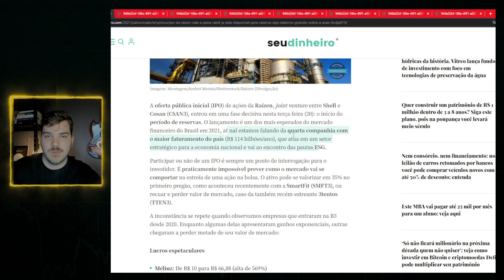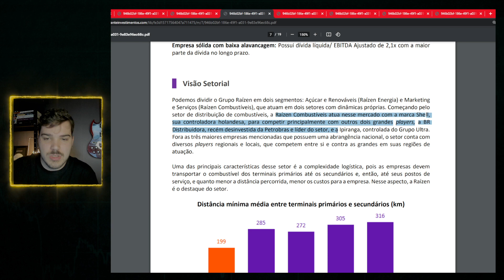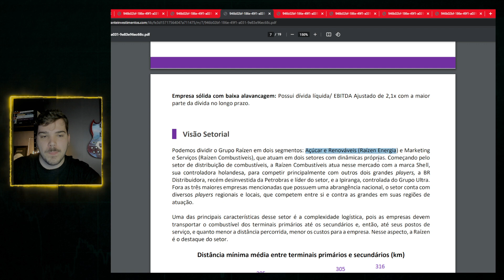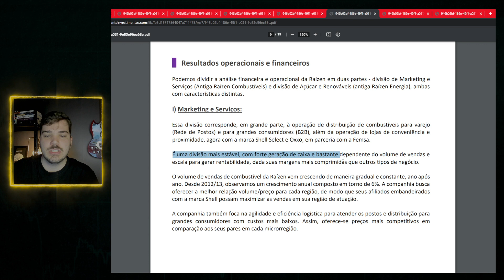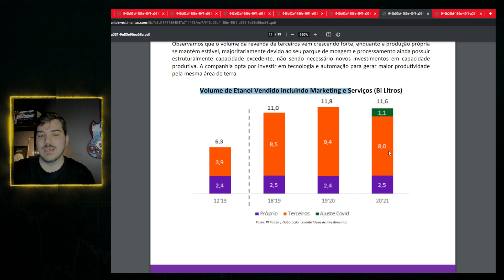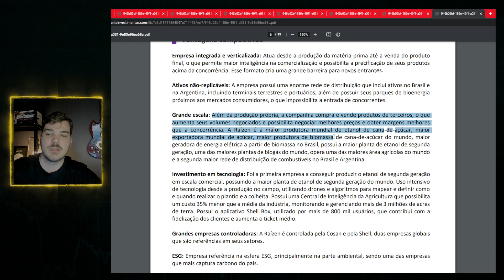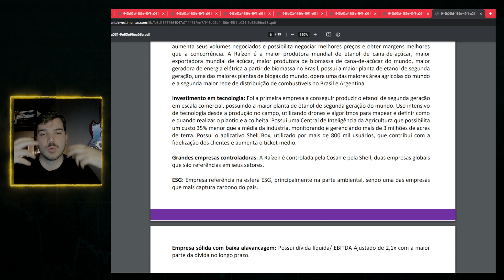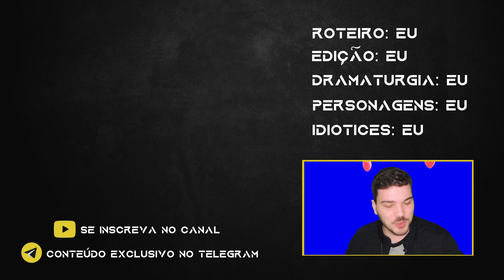IPO Raízen (RAIZ4) vale a pena? Entenda TUDO sobre o IPO da Raízen!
(0:00) Introdução
(0:57) Dados iniciais sobre o IPO
(2:18) Visão geral e setorial da empresa
(4:28) Distribuição da receita e volume de venda
(7:14) Vantagens competitivas
(9:40) Vou entrar no IPO?

Na sua opinião, vale a pena entrar no IPO da Raízen (RAIZ4)? Com base no relatório da Levante Ideias de Investimento, olhamos alguns pontos principais sobre a empresa, dados gerais sobre o IPO e também respondi, no fim do vídeo, se eu vou entrar no IPO da Raízen.

Esse é um dos maiores IPOs dos últimos anos, e deve levantar algo em torno de R$ 7 bilhões de reais. A oferta é 100% primária, o que significa que todo o dinheiro vai para o caixa da empresa. Acompanha o vídeo até o fim pra entender todos esses detalhes e deixa aqui embaixo, nos comentários: IPO Raízen (RAIZ4) vale a pena? Espero que esse vídeo contribua pra que você entenda TUDO sobre o IPO da Raízen.

Vou deixar algumas sugestões de vídeos aqui do canal. Dá uma olhada na lista abaixo, tenho certeza que tem muito conteúdo para te ajudar nessa jornada. Conte comigo!

A FORMA MAIS FÁCIL DE SABER SE UMA AÇÃO ESTÁ CARA OU BARATA | VALUATION NA PRÁTICA!

Me acompanha por aqui e deixa o seu “gostei” nesse vídeo. TMJ!